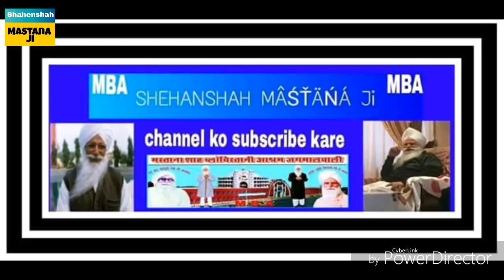मेरे सतगुरु जी अपने चरणों में बुलाना | Shabad by Mahatma Nirmal Ji | Dera Jagmalwali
हाजर नाजर जिंदा राम तेरा ही आसरा
धन धन सतगुरु ही तेरा ही आसरा

 शाह मस्ताना बिलोचिस्तानी जी तेरा ही आसरा

हमारे इस यूट्यूब चैनल में आपको बाबा जी के शब्द वीडियो फोटोस सत्संग सिमरन क्लास सुनने को देखने को मिलेगी

Saha Mastana Ji satsang shabd
Bhajan Simran class

Shah Mastana Bilochistani Ji. Photos

डेरा अलखपुरा धाम | बकेन वाला जिला फाजिल्का (अबोहर)

पूज्य बाबा शाह मस्ताना जी सत्संग शब्द
जिंदा राम सत्संग जिंदा राम  सिमरन क्लास